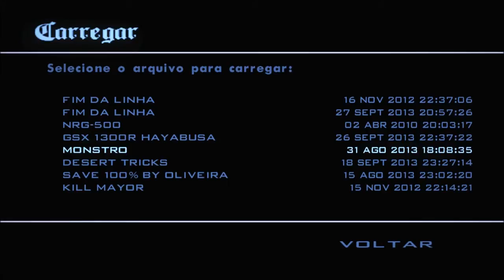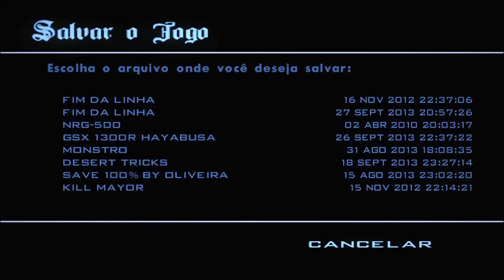GTA EVOLUTION CLEO MOD SALVAR PARTIDA COMO GTA 4 OU 5 PESSOA FULL HD 1080p